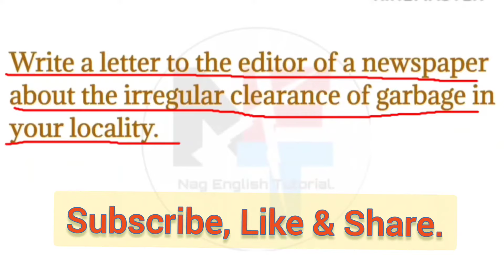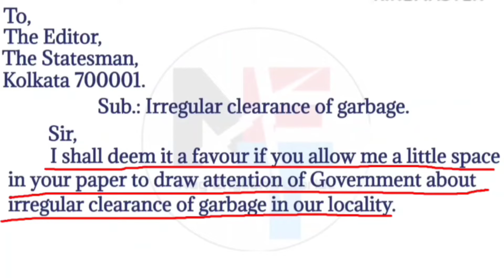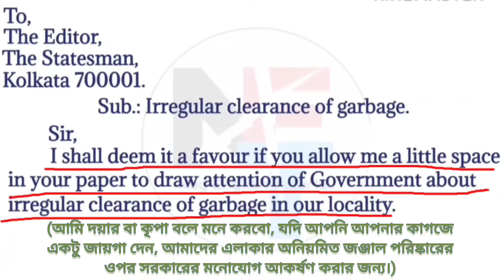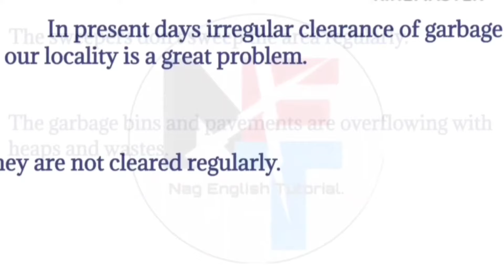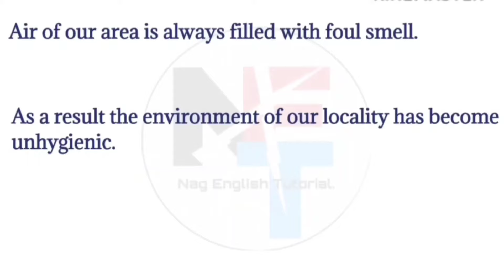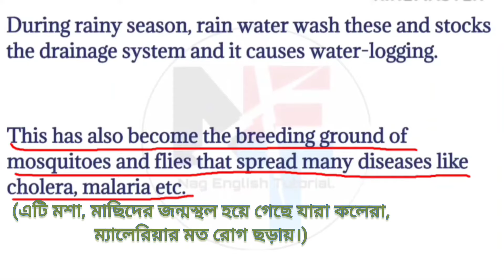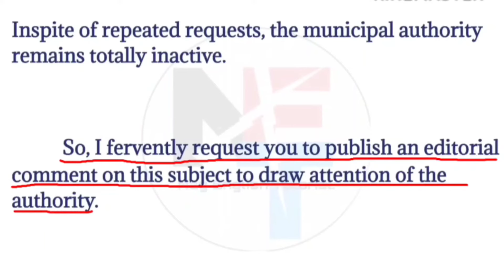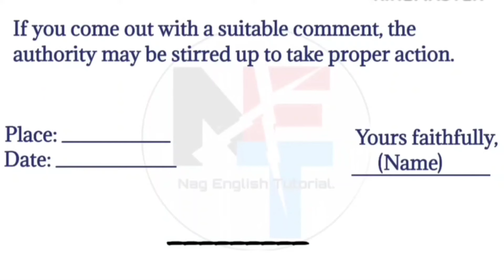Letter to Editor Irregular Clearance Of Garbage. // Irregular Clearance Of Garbage Editor Letter.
Nipak English Tutorial Editor Letter # Letter Writing.

 Irregular Clearance Of Garbage in your locality.

Personal Letters/ Informal letter 👉